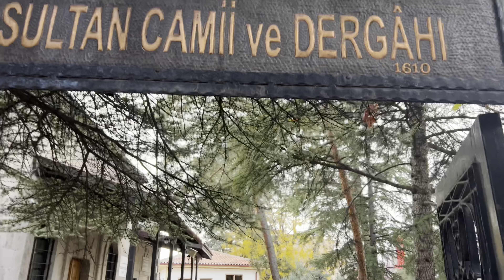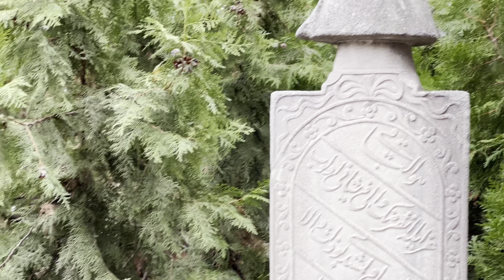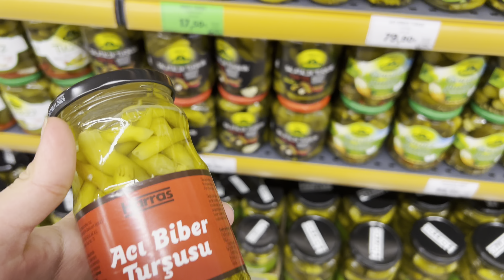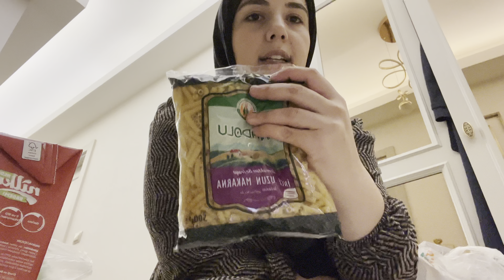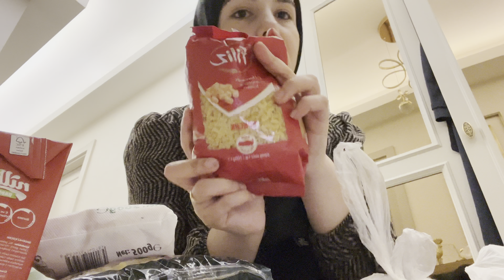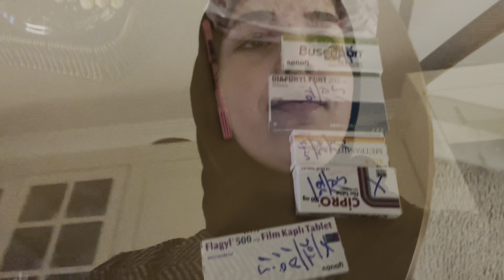MİSAFİRLERİMİZE ANKARA GEZİSİ, EŞİME NE OLDU, MARKET ALIŞVERİŞİ, MİSAFİR HAZIRLIĞI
Instagramdan bizi anlık takip için🌸